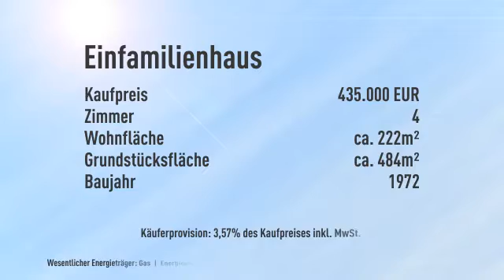Ex­t­ra­va­ganter Bungalow mit Keller... TOP LAGE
Objektnr.: OW-495-5
Informationen zum Energieausweis:
Baujahr: 1972
Energieausweistyp: Bedarfsausweis
Endenergiebedarf: 125.6kWh/(m²*a)
Heizungstyp: Zentralheizung
wesentliche Energieträger: Gas